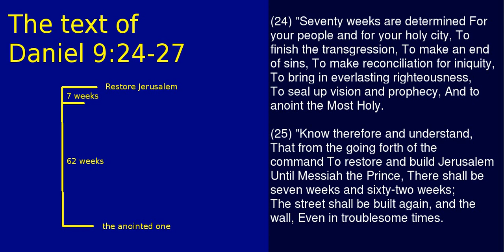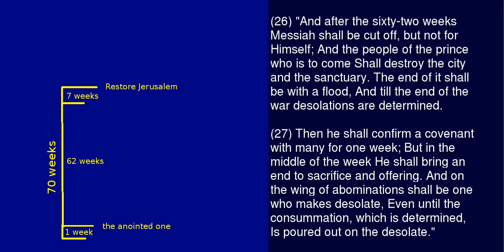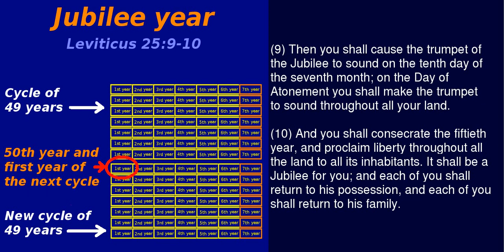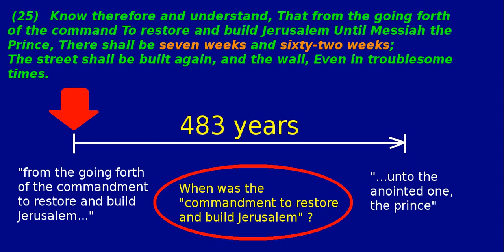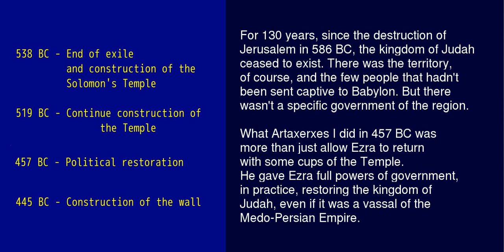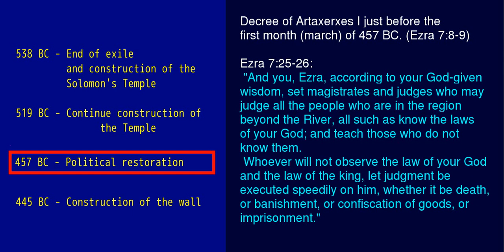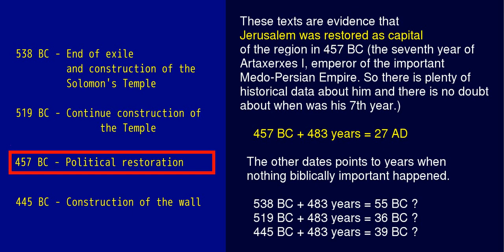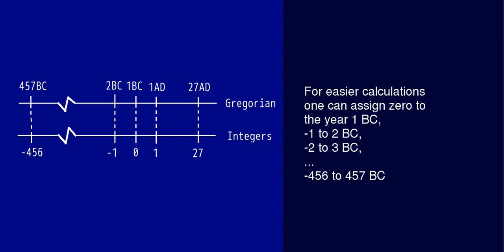The 70 Weeks of Daniel - Part 1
The prophecy of the Seventy weeks of Daniel 9:24-27 - Part 1